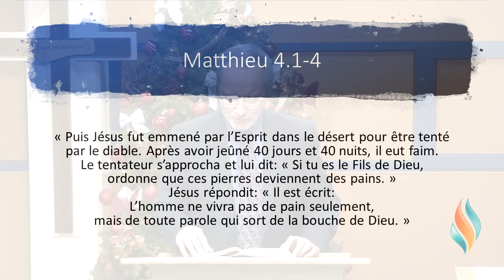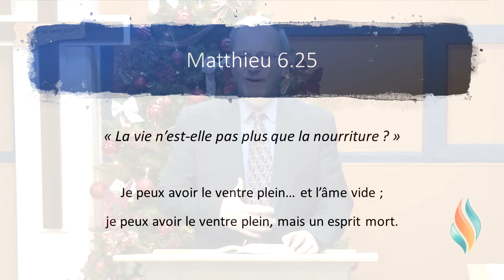Pas de pain seulement Se nourrir de la Parole de Dieu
L'année 2020 nous a rappelés que nous ne sommes pas que corps : nous sommes des êtres relationnels, avec des besoins bien plus variés que le manger et le boire : l'homme ne peut vivre que de pain seulement... Notre Créateur le savait bien. Comment nourrit-on son être entier et non seulement son corps ? »
Matthieu 4.4